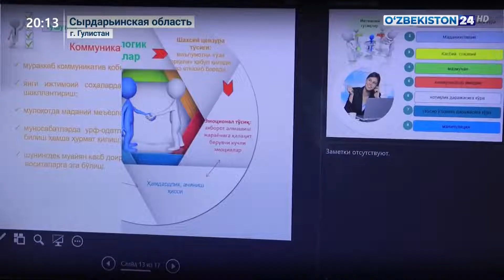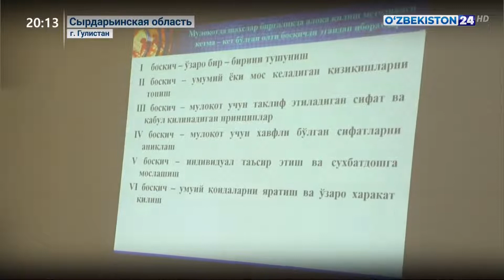Семинар-тренинг среди сотрудников МВД на тему «Психология общения и культура поведения»